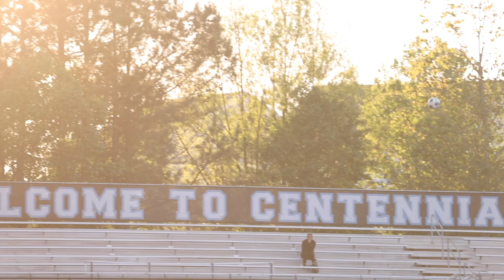CEN10 SOCCER HYPE!